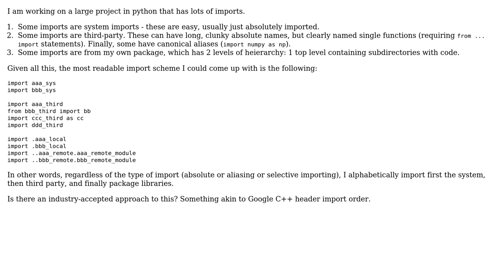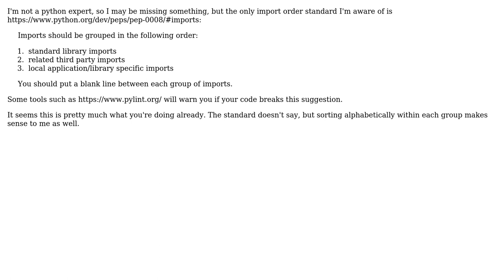Python Import Order (2 Solutions!!)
Python Import Order

With thanks & praise to God, and with thanks to the many people who have made this project possible! | Content (except music & images) licensed under CC BY-SA | Music | Images & others | With thanks to user VF1 user Milan user David Chan user Andres F. and the Stack Exchange Network Trademarks are property of their respective owners. You are responsible for your own actions.